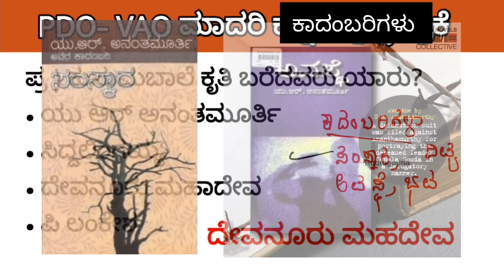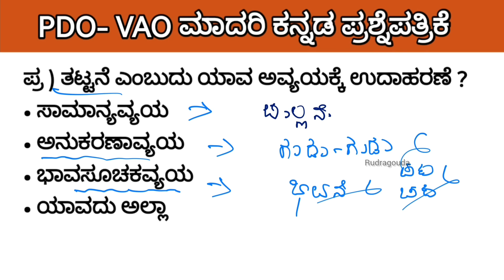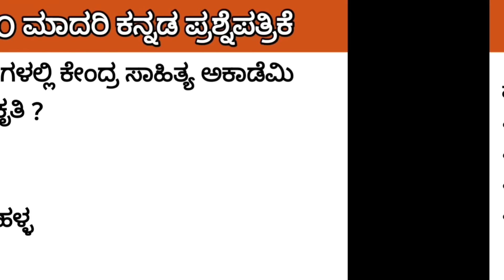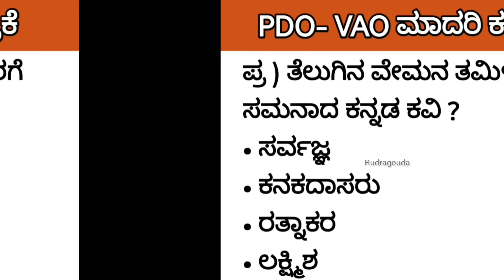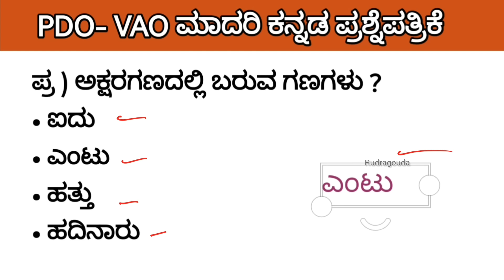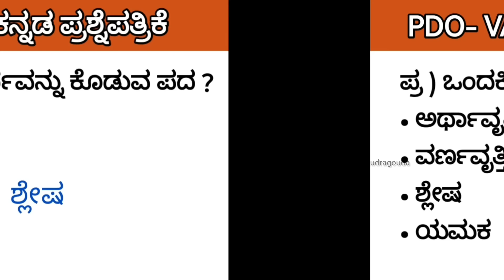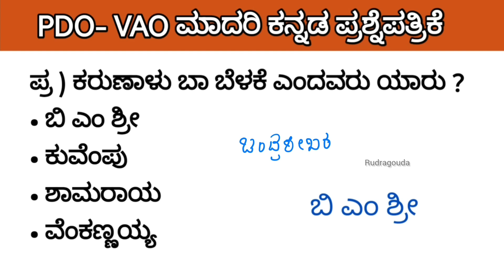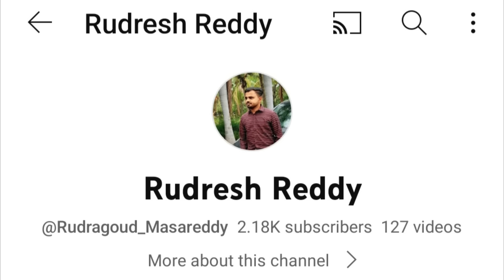PDO\VAO ಕಡ್ಡಾಯ ಕನ್ನಡ ಮಾದರಿ ಪ್ರಶ್ನೆಪತ್ರಿಕೆ - 02...!!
ಕನ್ನಡ ವ್ಯಾಕರಣ
ಕಡ್ಡಾಯ ಕನ್ನಡ
pdo kannada grammar
vao kannada vyakarana
Model question paper for pdo